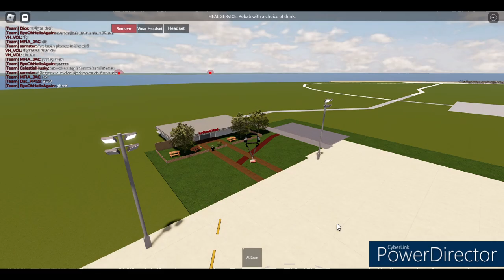QANTASLINK | Bombardier Q200 | SYD - LDH | Ground Crew Lead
Another late, but fun inaugural flight!